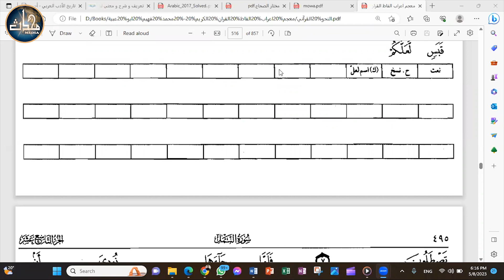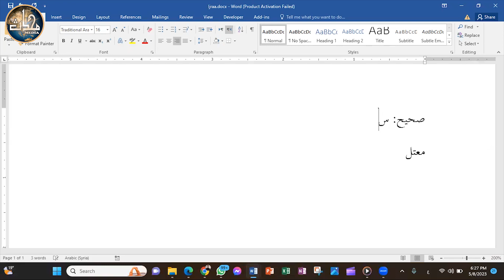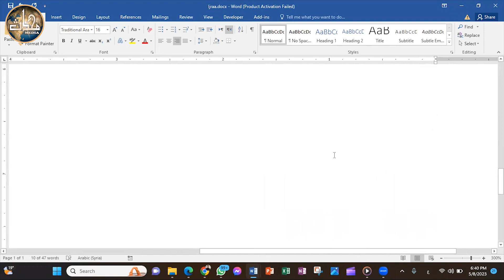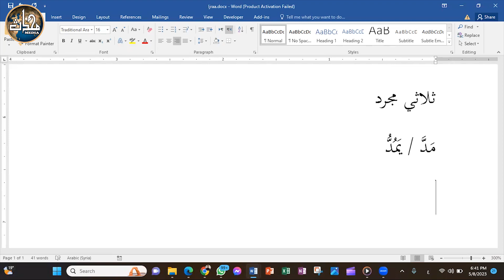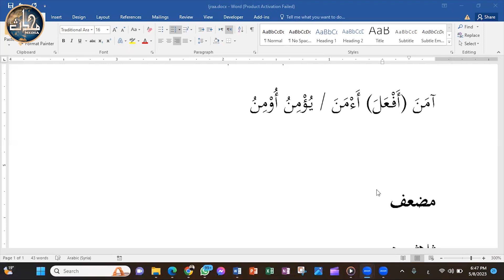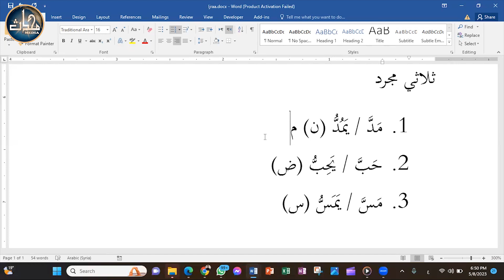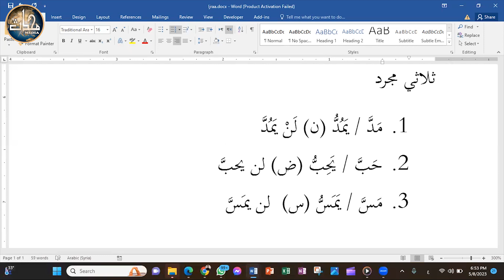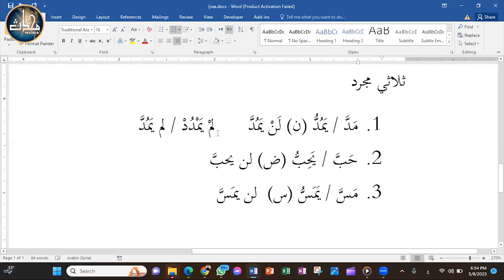LDN Arabic Grammar / Ijraa (Sem 7) | Lecture 10